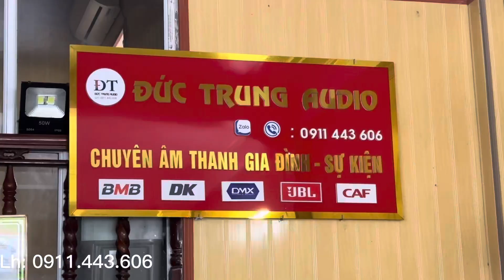Thật không thể tin được cả 2 quả sub đơn 50 giá có 2tr5 lh 0911.443.606